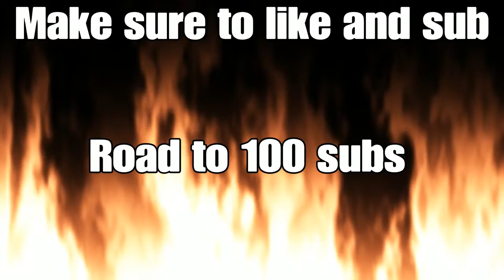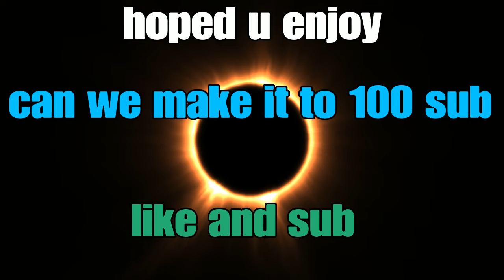Ruckus montage Road to 100 subs